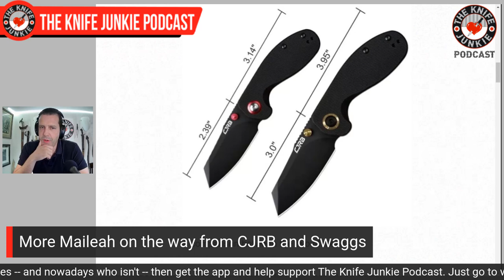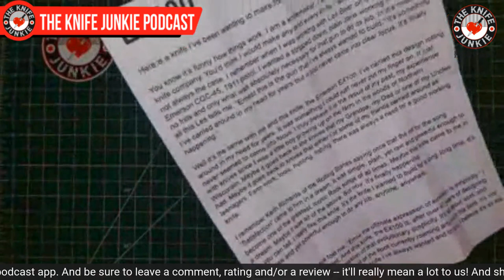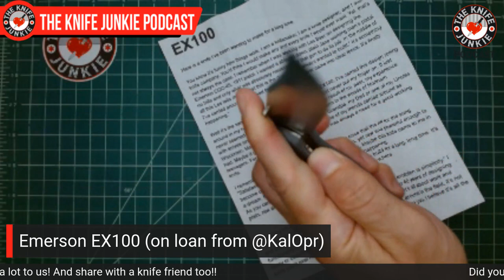Top Ten Future Heirloom Knives - The Knife Junkie Podcast Episode 247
On the mid-week supplemental episode of The Knife Junkie podcast (episode 247), Bob "The Knife Junkie" DeMarco showcases his top 10 future heirloom knives -- a hard list to narrow down to just ten. Be sure to check out the show notes for the list of knives talked about on this episode.

Bob starts the show with his "pocket checks" -- the CRK Sebenza 21 and the Ron Steele Designs Prime -- while in Knife Life News he takes a look at the More Maileah on the way from CJRB and Swaggs, and the Bestech and Kombou collaboration on the Space Age Puukko.

And in his "State of the Collection," it's two loaner knives from viewer friends, along with the Stout Broner Pocket Tool and Bob's new burgundy micarta scale for his XM-18.

🔪 SHOPPING FOR A KNIFE 🔪
The Knife Junkie Knives for Sale Webpage --